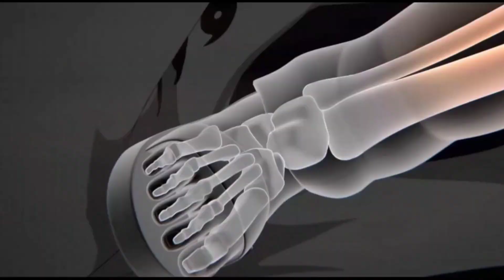Unstoppable - Might guy (Amv/Edit) | you are the strongest them All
creative Sonu

Song credit - sia - unstoppable

Might guy motivation edit

Support me for more editing videos. Without your support I can't do anything, support me and make me happy. Thank you.

My Device / mobile phone
Oppo a15
3gb ram
32gb storege

Motivation song
Powerful motivation song
Gym motivation song
Gym motivation unstoppable song
Animation motivation video
Unstoppable - sia
Might guy vs Madara uchiha amv Edit
Might guy Amv Edit
Madara uchiha amv Edit
Naruto amv Edit
Might guy motivation song
Naruto amv song
Madara amv song
Might guy amv song
Naruto motivation song
Naruto new amv song
Naruto motivation edit song
Unstoppable
Iam unstoppable
I madara declare you are the strongest them All

Naruto
Naruto uzumaki
Sasuke
Sasuke uchiha
Sakura
Sakura haruno
Kakashi
Kakashi Hatake
Hinata
Hinata huya
Kiba
Kiba inuzuka
Shino
Shino aburame
Ino
Ino vamanaka
Chini
Choji akimichi
Shikamaru
Shikamaru Nara
Asuma
Neji
Neji huya
Lee
Rock Lee
Tenten
Tenten huya
Gaara
Kankuro
Temari
Might guy
Might guy Sensei
Madara
Madara uchiha
Tobi
Obito uchiha
Hasirama
Hasirama senju
Tobirama
Tobirama senju
Boruto
Boruto uzumaki

Song copyright
Sia - unstoppable

Unstoppable lyrics

Oh, yeah
Yeah, yeah
I'm unstoppable
I'm a Porsche with no brakes
I'm invincible
Unstoppable today
Unstoppable today
Unstoppable today

More hashtag

This my first edited video amv